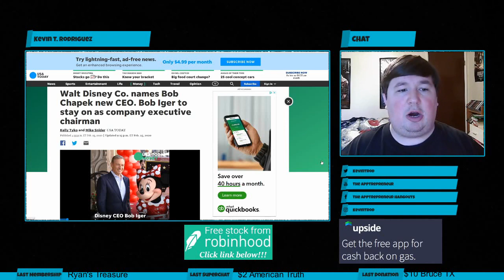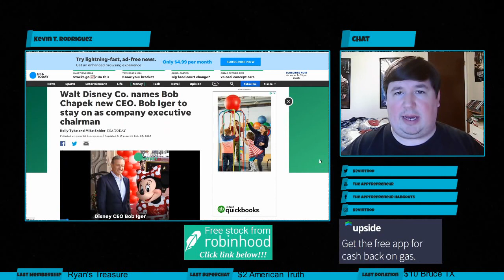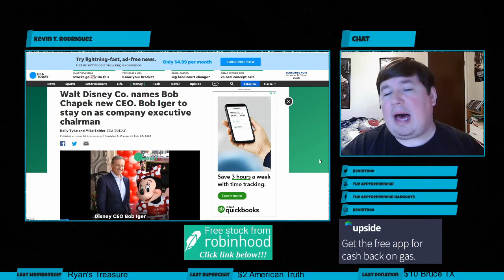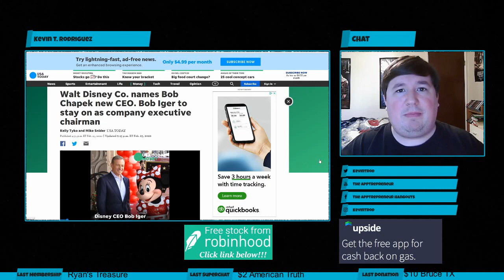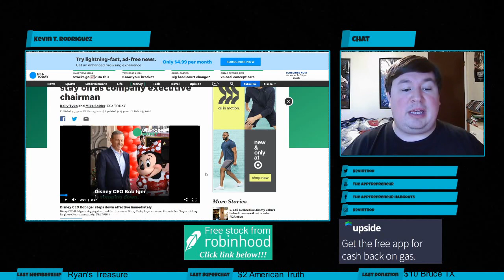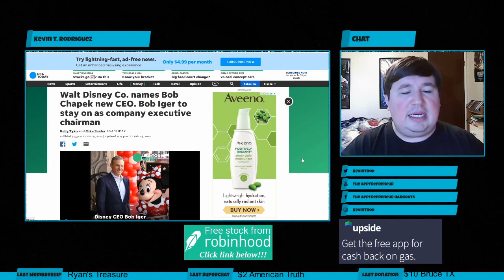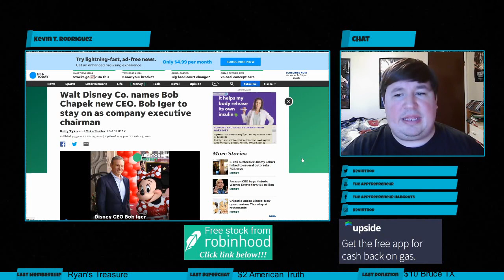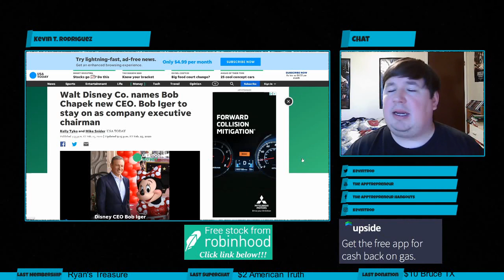Why I Believe Bob Iger was Fired from Disney